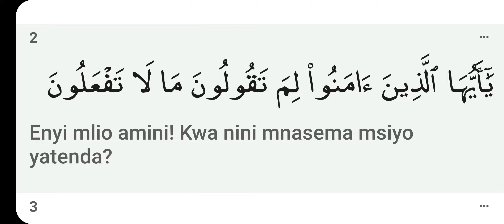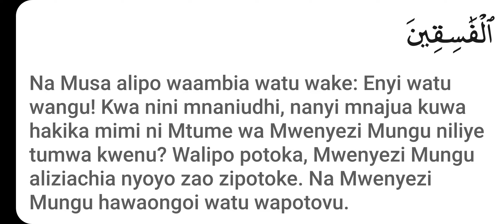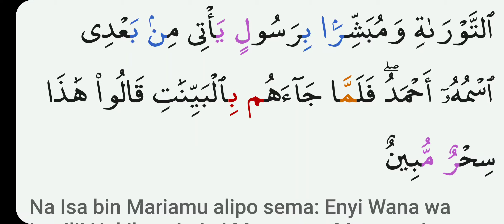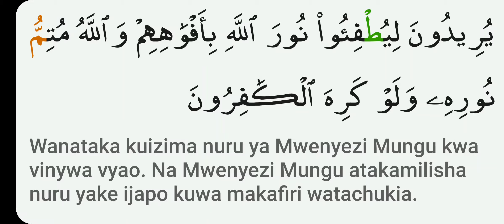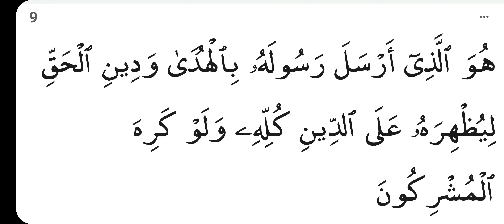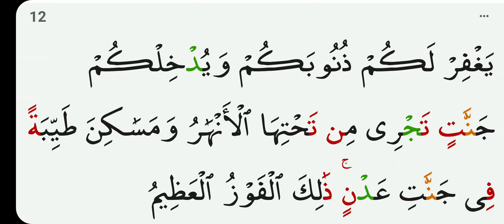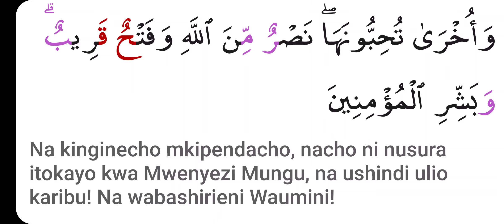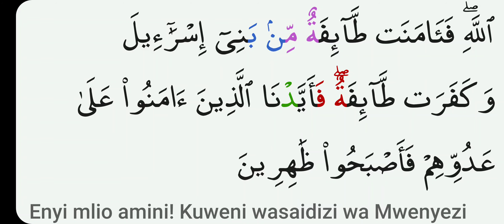Surah As-Saf (Tafsiri ya Quran Kwa Kiswahili)